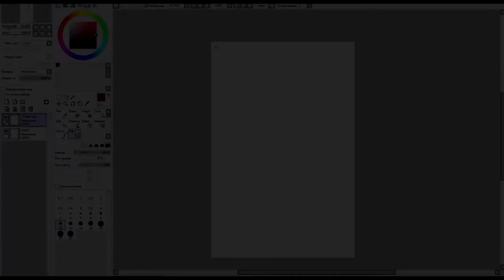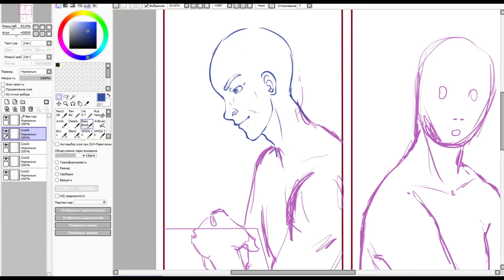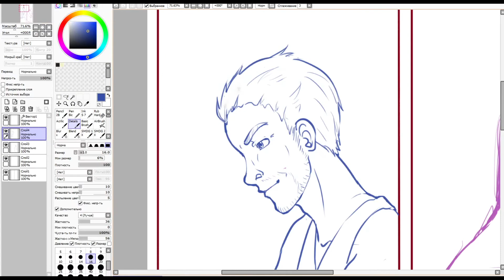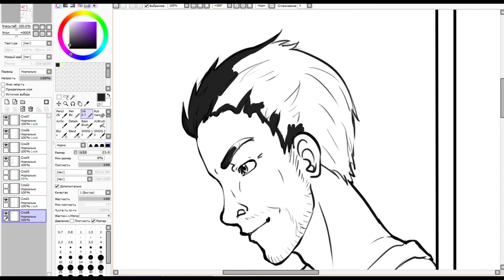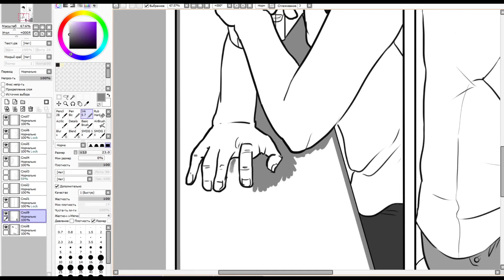PEREMEN! Webcomic page speedpaint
This is the process of me drawing the 13th page of Intermission: Dario, which is the part of my webcomic PEREMEN!
The initial drawing time of this page was 1 h 14 m

The webcomic is about Dima, 33, bi, who lives in Saint Petersburg and runs a HIV & AIDS help charity. This is a place where I process things happening in my country through small stories.